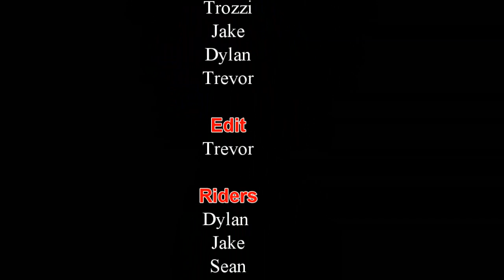Sonar BMX Summer Update 3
Riders
Jake
Dylan
Sean
Trevor
Alex

Edit
Trevor